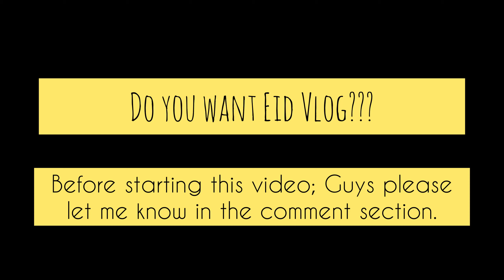Sheer Khorma Recipe || Eid Special